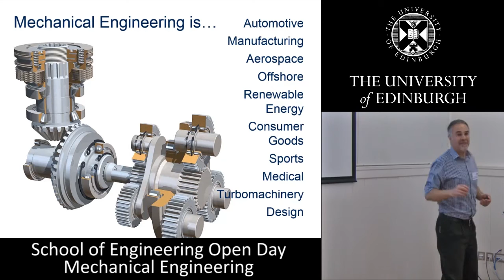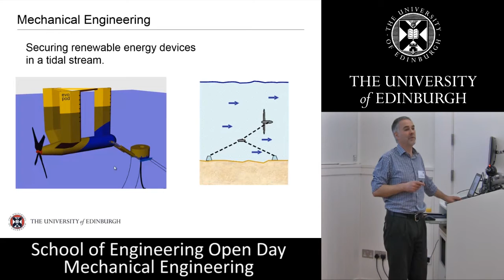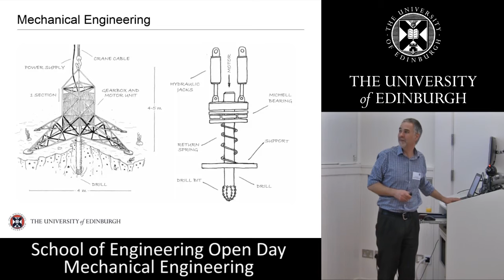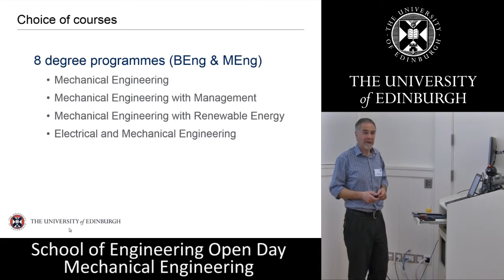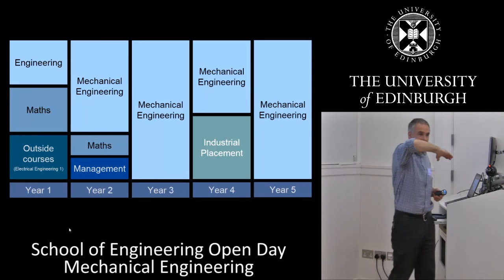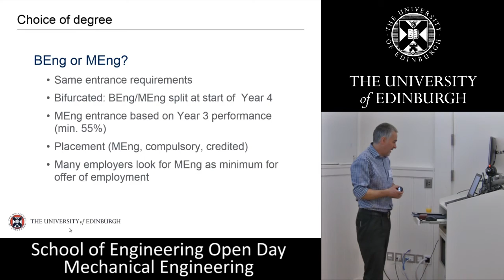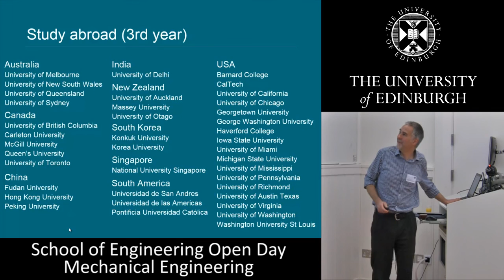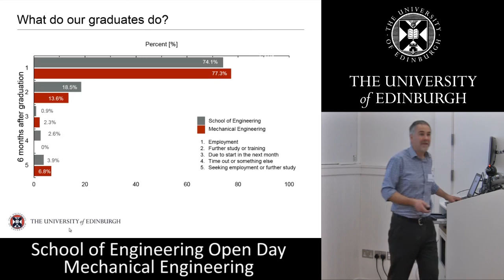UoE Mechanical Engineering - What you need to know with Dr Tom Bruce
Dr Tom Bruce is a Senior Lecturer & Director of Internationalisation within the School of Engineering at the University of Edinburgh. During this presentation Tom outlines the University of Edinburgh's Mechanical Engineering degree program as well as the benefits and experiences studying this degree can bring a potential student.

This presentation was given in the University of Edinburgh, School of Engineering on the 22nd of April 2016 during a School Open day.

Our undergraduate Open Days are a great opportunity to come and see the University for yourself. You can find out about student life in Edinburgh from the people who know it best: our staff and students. You can also explore the campus, learn more about the range of degrees available and ask questions about admissions, accommodation and job prospects.

For more information about Open Days, the University of Edinburgh and the School of Engineering please visit: